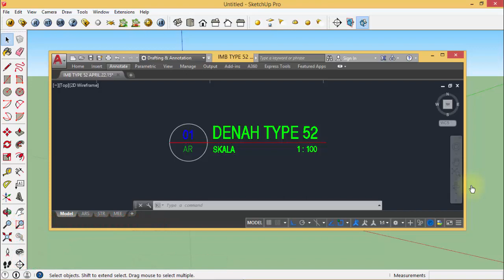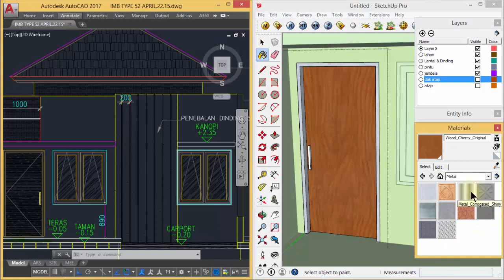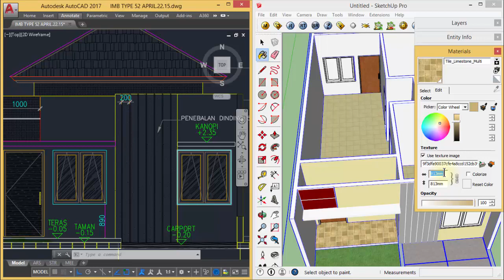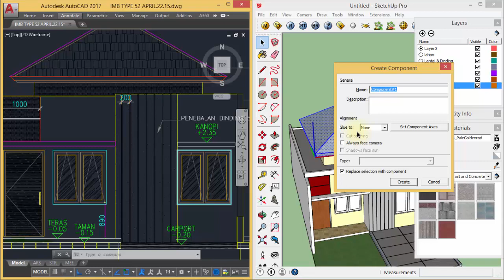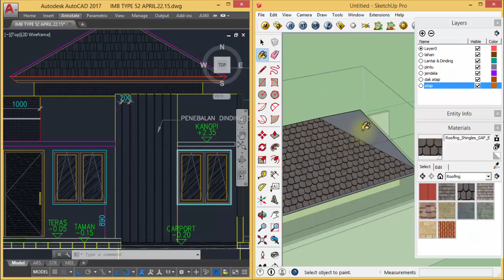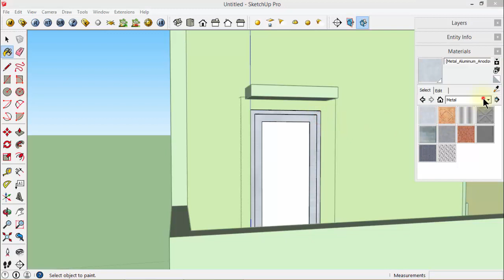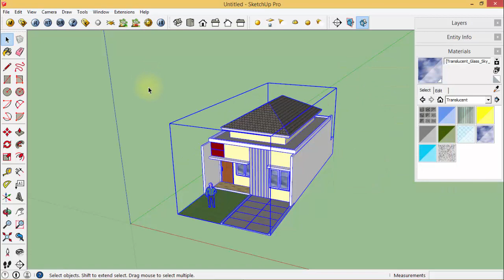Sketch Up - Modelling 3D Rumah Type 52 - 05. Material Warna dan Tekstur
Tutorial ini membahas tentang cara modelling 3 dimensi rumah type 52 menggunakan progam google sketch up.